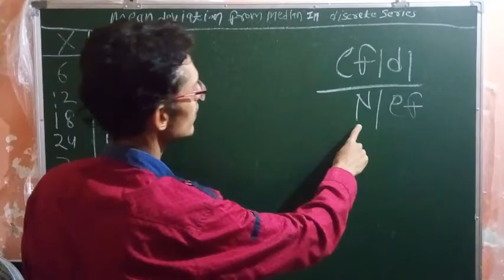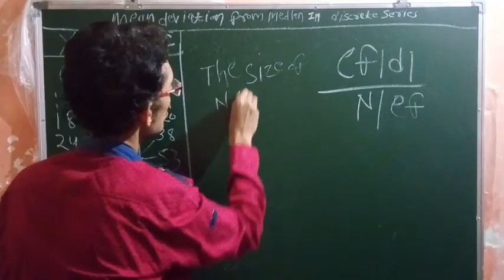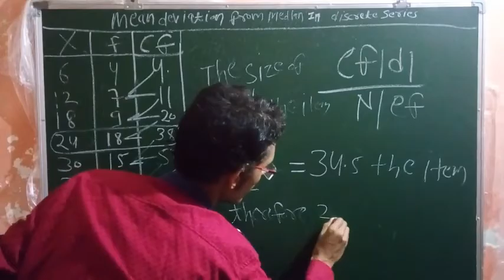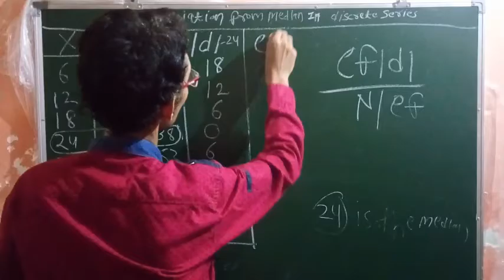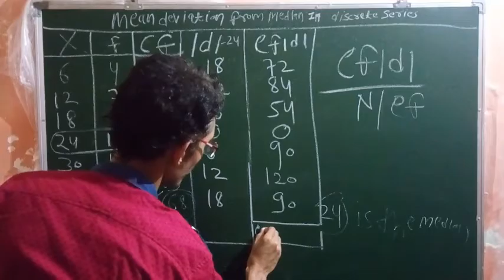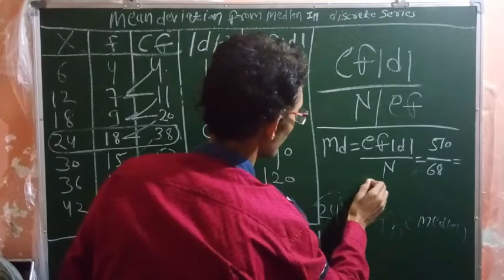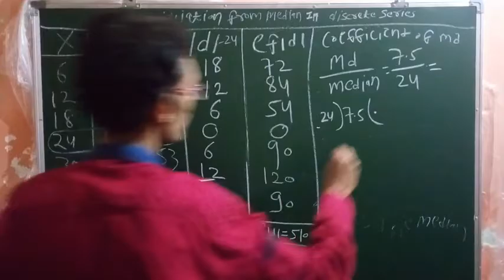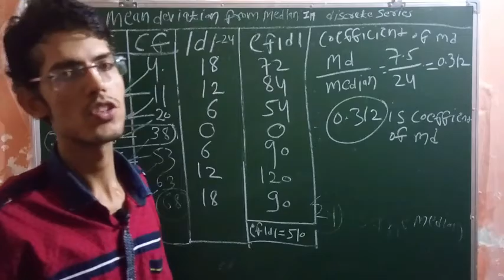Mean Deviation in Discrete Series From Median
# mean#